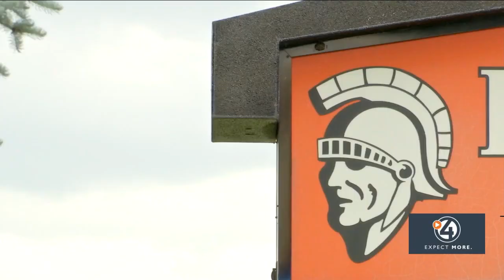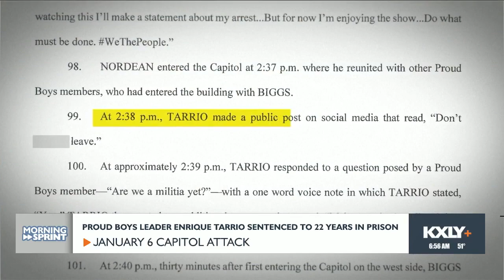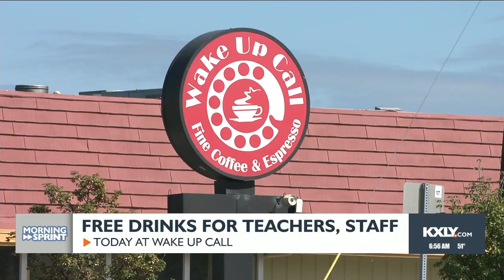The Morning Sprint September 6, 2023